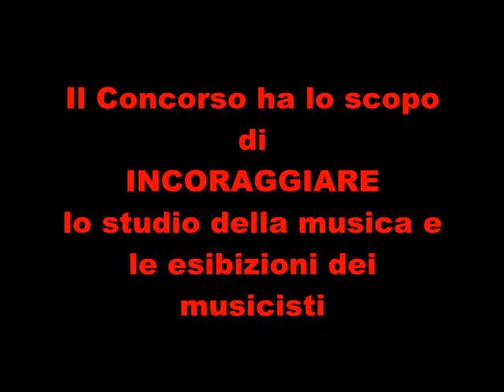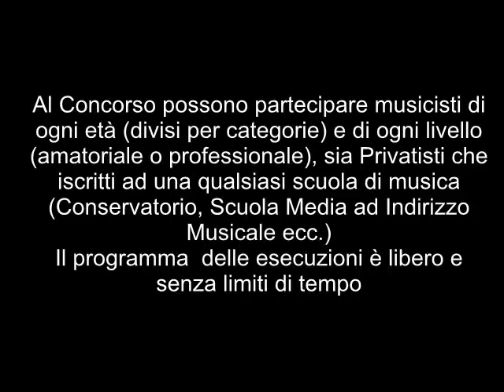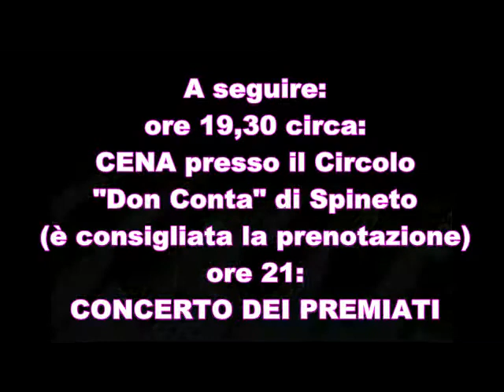1° Concorso Strumentale Nazionale Spineto di Castellamonte (TO).avi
Concorso Strumentale aperto a tutti i musicisti di ogni strumento e con ogni formazione.
Svolgimento sabato 1 dicembre e sabato 8 dicembre 2012.